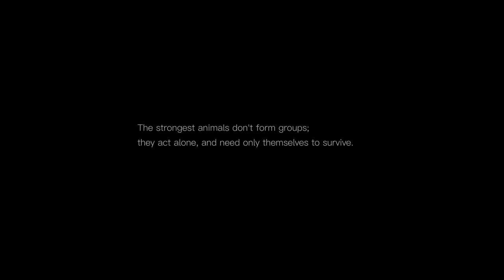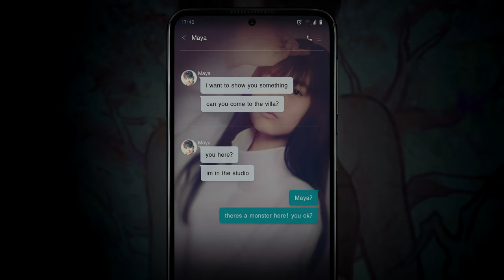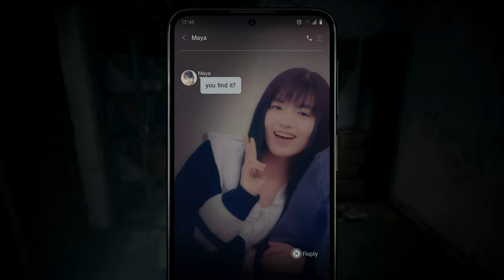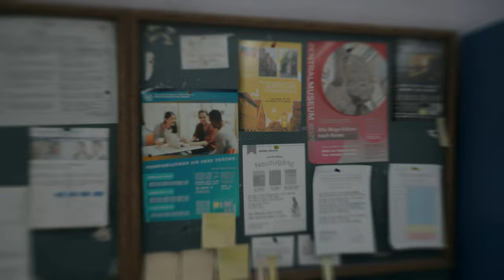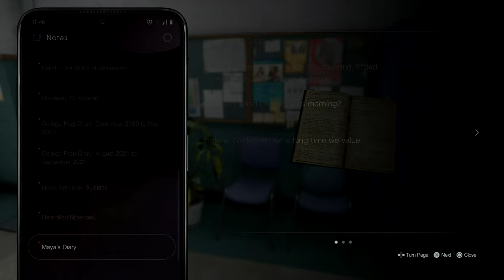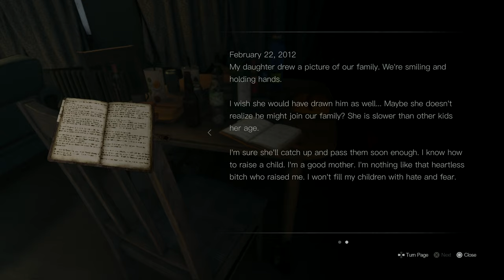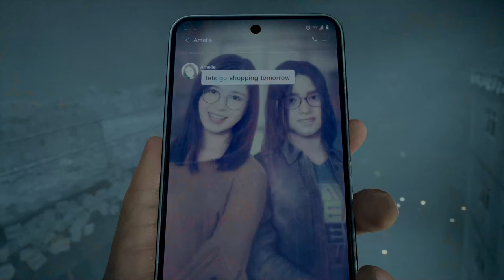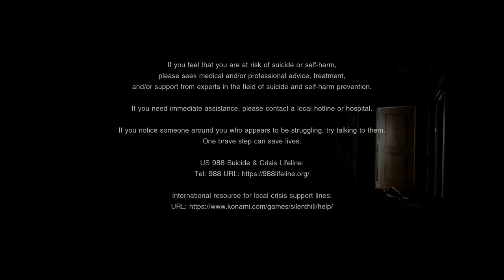Silent Hill The Short Message Is A Fun Romp Through Germany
Channel art by @LemonyFreshTwit